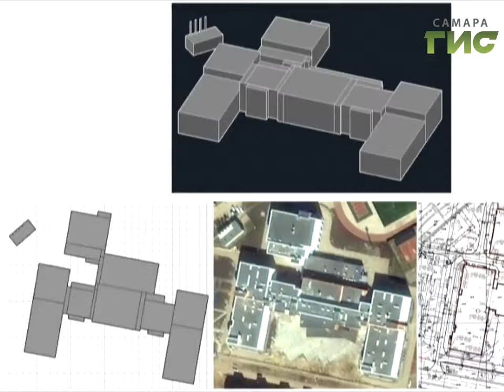"Испытательный стенд" 18 октября в 19.45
Да будет свет и чистый воздух! Что придумали самарские ученые, чтобы не пропадало электричество в больших городах? Какую правду покажет новая карта Самары? Узнаем в программе "Испытательный стенд" в среду в 19.45.